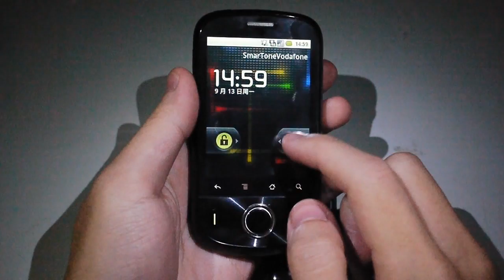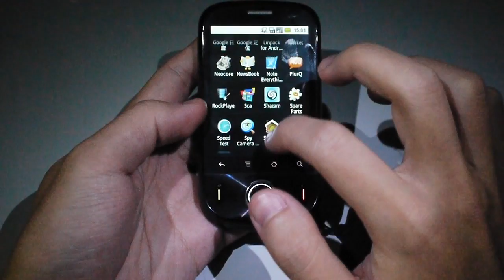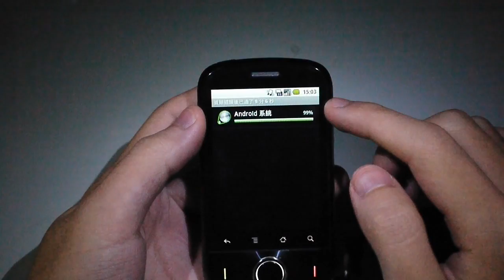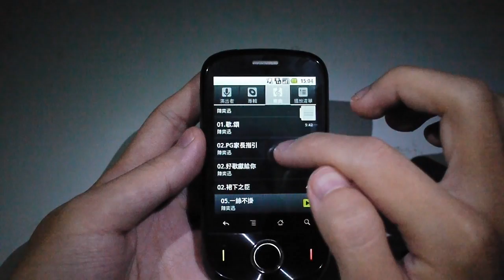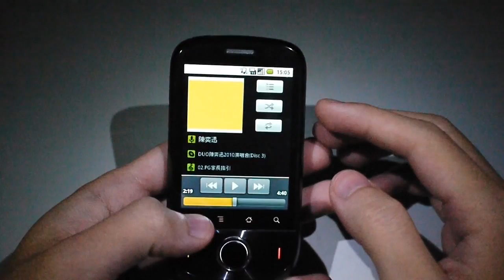「mo包」blog - 入門之王 Huawei IDEOS 試玩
華為IDEOS都可算是近期最多人提及的Android手機之一，因為IDEOS是首部香港可以輕鬆買到的原生Android 2.2手機，用了一個Weekend，發覺反應不俗，而電量亦佳，加上售價平，確是頗為吸引。

如有任何意見，歡迎留言或到「mo包」blog： 提出~
謝謝~~